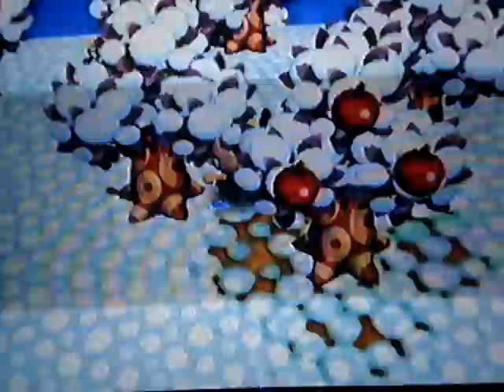Bee Hunt #1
In this video i dont acually find a bee but i can assure you 100% that in part 2 i will sucesfully catch a bee =) sorry about the quality this is about as good as my camera will get ={ sorry for any inconvenience!